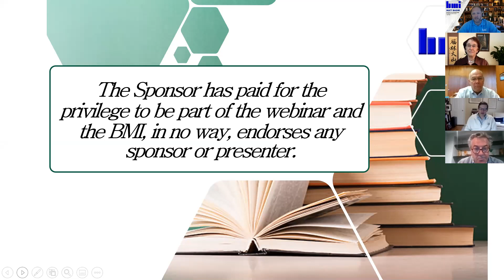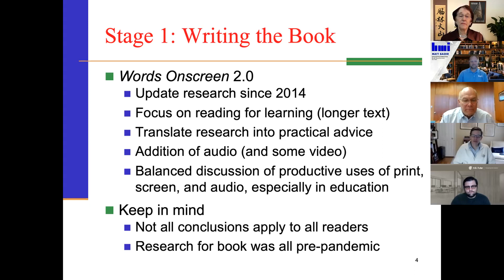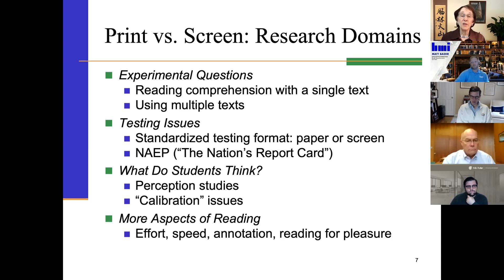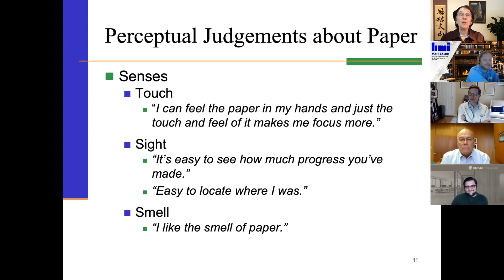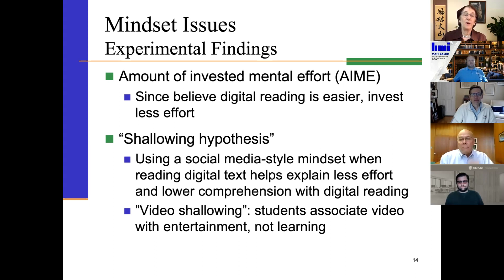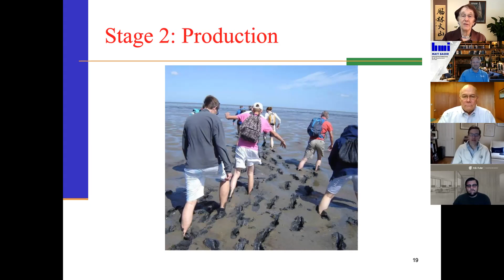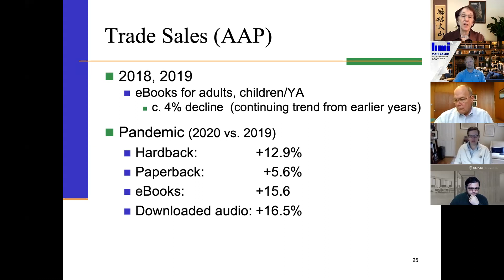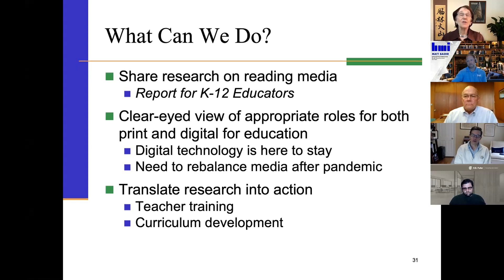BMI Webinar - How We Read Now: An Author’s Journey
How We Read Now: An Author’s Journey
As we inch our way out of the pandemic, Dr. Naomi Baron shares with us both her research on reading and her adventures in completing a book during these strange publishing times. The webinar will:

- offer highlights of her findings comparing how we learn from print, digital screens, audio, and video
- relate some of her “adventures in production” for her book How We Read Now
- consider how the pandemic is reshaping both trade and academic publishing
- invite us to think about mutual challenges for print publication and education